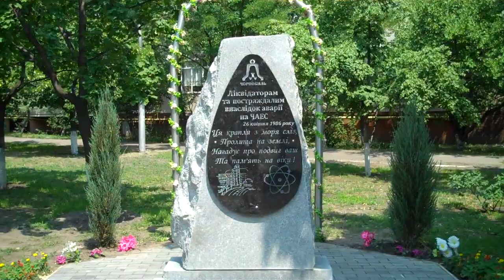Chernobyl Monument - Kiev - closeup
A monument referencing Chernobyl's liquidators in Kiev.